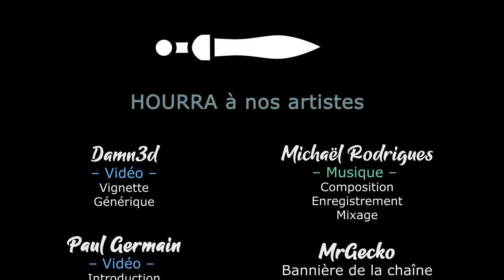[FR][MrGecko] Phoenix Point - Ep16 - Système de sécurité